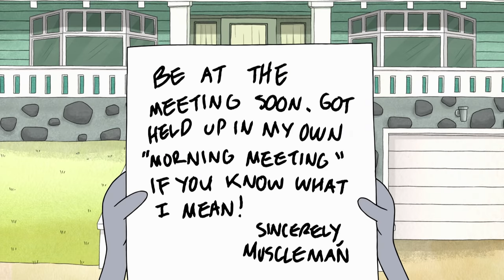Regular Show | Pops Through The Ages | Cartoon Network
Take a look at Pops through the years trying to see his favourite planet again.